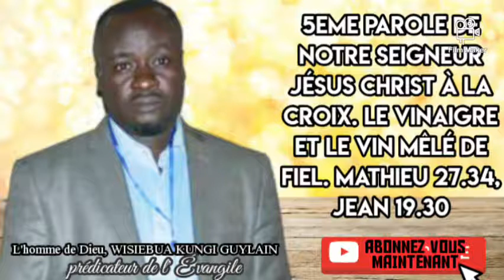5ÈME PAROLE: VINAIGRE ET VIN MÊLÉ AU FIEL, par l'homme de Dieu GUYLAIN WISIEBUA KUNGI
NOUS ENCOURAGEONS ET DEMANDONS AUX AMOUREUX DE LA BONNE PAROLE DE S'ABONNER À NOTRE CHAINE YOUTUBE ET DE NOUS AMENER PLUS D'ABONNÉS, AINSI C'EST VOTRE FAÇON DE SOUTENIR L'OEUVRE, CAR CELA NOUS PERMET DE VOUS ENVOYER PLUS DES PRÉDICATIONS, MERCI, QUE DIEU VOUS BÉNISSE